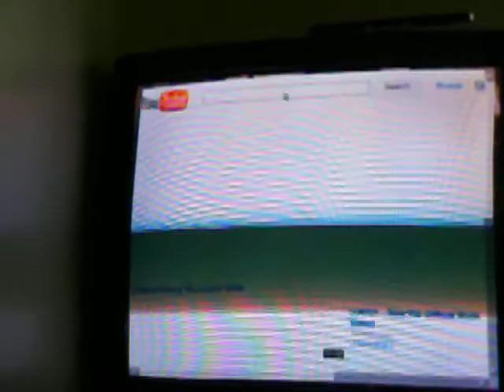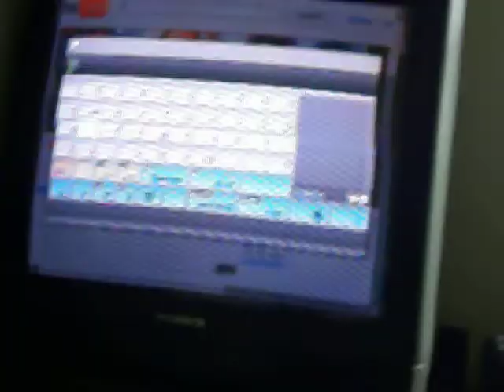BrandenP22589's Labor Day Special (Video Announcement)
Hello everyone

I am back here on YouTube and I am here
to do an another  video and today it will be the
special labor day announcement video

1. Send Me 7 Games you want me to do on the Labor Day Special

Here are the following game systems you can give me
an they are

NES, SNES, Genesis, PlayStation, PlayStation 2,
PlayStation 3, Xbox 360 & Wii.

So let me know what you want me to do for my
Labor Day Special

VOTE Starts
August 16th, 2010 @ 12PM

VOTE Ends
September 4th @ 12AM Eastern

See ya all on YouTube Real Soon.